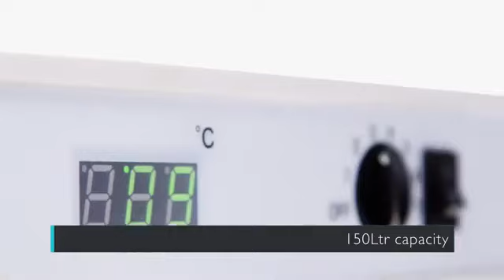Polar Under Counter Display Fridge 150Ltr White CD086 A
Polar Under Counter Display Fridge 150Ltr White CD086 A | Compact Commercial Refrigeration Solution

Upgrade your commercial space with the Polar Under Counter Display Fridge 150Ltr White CD086 A. This compact yet powerful commercial fridge is designed to maximize space while providing efficient cooling for your products, making it perfect for cafes, bars, and small food establishments.

Product features:
- 150Ltr Capacity: Compact design with ample storage for chilled goods.
- Under Counter Installation: Fits seamlessly into tight spaces, ideal for small businesses.
- White Finish: Modern and sleek appearance that complements any decor.
- Adjustable Shelves: Customize the interior layout to suit your storage needs.
- LED Lighting: Illuminates products for enhanced visibility and presentation.
- Energy Efficient: Minimizes energy consumption without compromising performance.

Whether you need to showcase beverages, desserts, or grab-and-go items, the Polar Under Counter Display Fridge ensures optimal cooling and display.

Why Choose the Polar Under Counter Display Fridge?
- Maximize space in small commercial settings
- Enhance product visibility and presentation
- Trusted brand for reliable commercial refrigeration

📌 Looking for a compact and efficient commercial fridge? The Polar Under Counter Display Fridge 150Ltr White CD086 A is your solution for effective refrigeration in limited spaces!